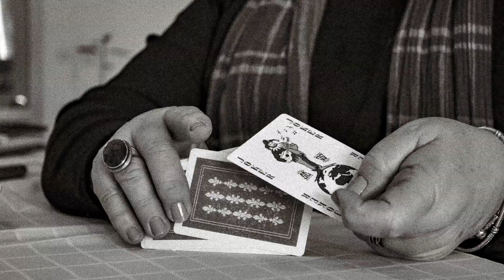Cheater (Narrative by Photos)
COMD 282 Photo Narrative Project // 19 March 2023
Cast: Şayan Akyazı, Aynur Türkyılmaz, Halime Çobanoğlu, Rukiye Gül Baykal